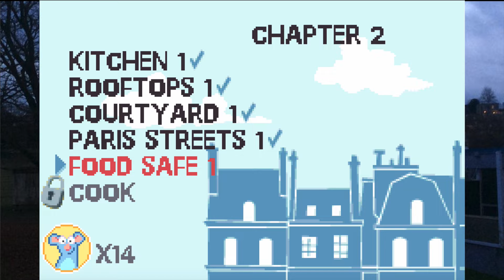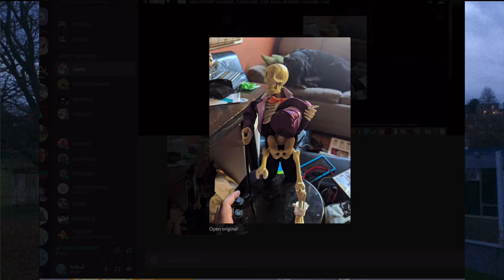Ratatouille Part 4: Ragtime Bone Man - Late Night Gamez Club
luna is back. and this time, she is Sick.